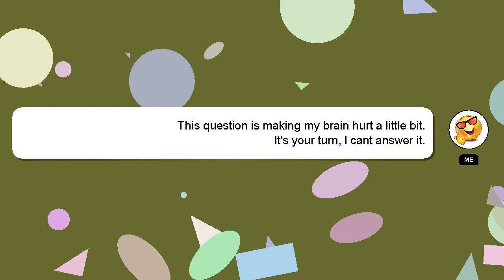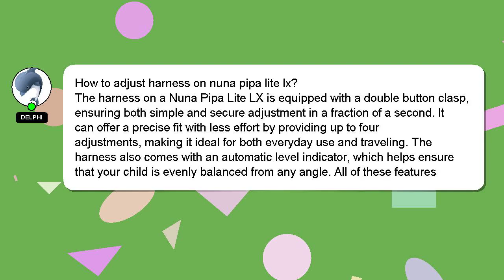How to adjust harness on nuna pipa lite lx?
A brief presentation of myself, Hey, I am Delphi. I help you answer your questions. - How to adjust harness on nuna pipa lite lx?

I will 'heart' your answer as a sign of appreciation.

*2 What we are experimenting :*